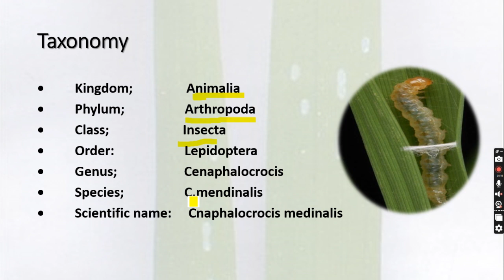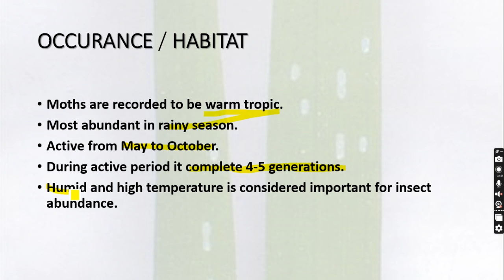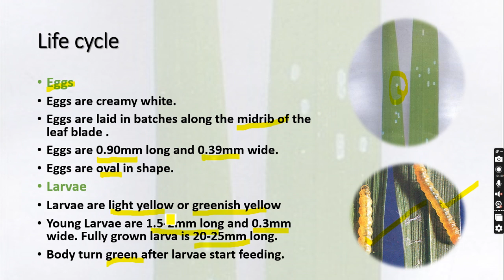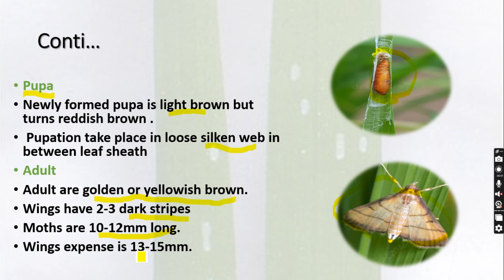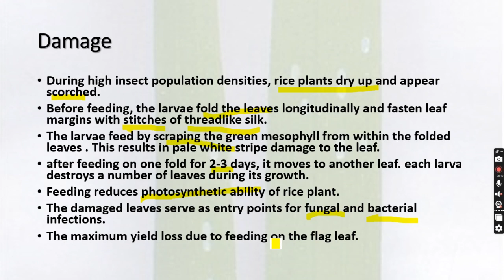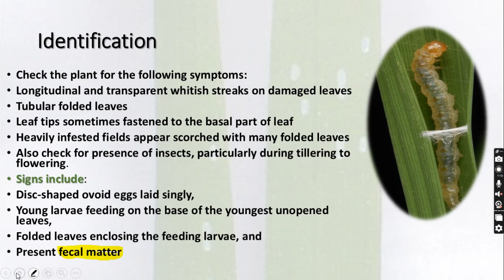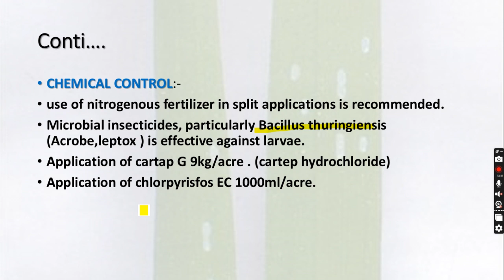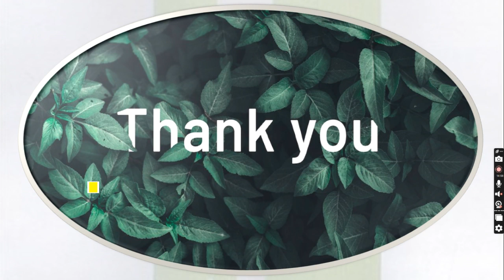RICE LAEF FOLDER|damage identifican and control of rice leaf folder|| rice leaf pest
Hi! Welcome to mine channel this video is about plant rice leaf pest. What its damage in plants all about basics will be cleared in this video. The basic biology life cycle of rice leaf folder function and damage will be discussed in this video all the concepts of biology will be discussed here. That how can we identify and control this insect’s # Biological concepts # insects  biology # rice insects .